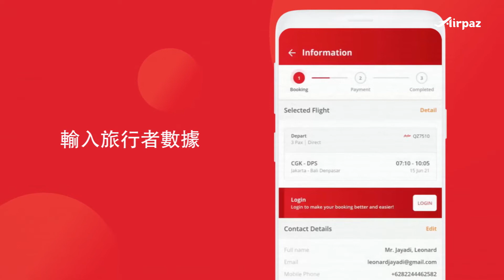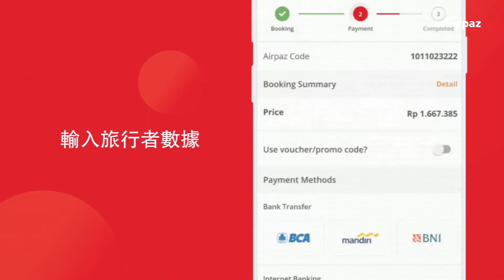如何在Airpaz預訂班機?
旅客們好！ 知道去哪裡旅行嗎？ 但是，您知道如何在Airpaz預訂嗎？ 讓我們看看這些！打电话预定机票
1.蒐索班機
2.您可以使用篩檢程式縮小搜索範圍
3.輸入旅行者數據 - 別忘了填寫聯系資訊和旅行者詳細資訊
4.請完成付款 在電子郵件中等待您的機票，或者您可以在 “預訂” 選單上查看預訂狀態
怎麼樣？ 簡單，對吧？ 在Airpaz 預訂班機 只是小菜一碟。 你還在等什麼 ?現在就開始旅行吧

在 Airpaz 上找到最優惠的價格並輕鬆預訂！

使用 Airpaz 計劃您的夢幻之旅，這是您預訂的簡單解決方案：
立即下載#AirpazApp！

立即開始旅程！